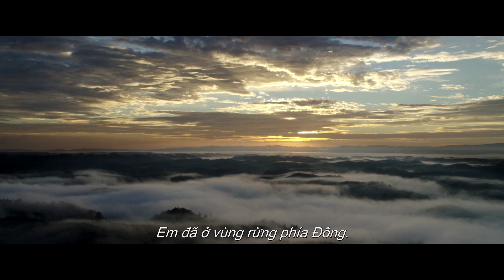Phim hay "Petes Dragon" Official Trailer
Kể về cuộc phiêu lưu của cậu bé mồ côi Pete và người bạn thân nhất - chú rồng Elliot, bộ phim là bài ca cảm động về tình bạn và tình cảm gia đình.